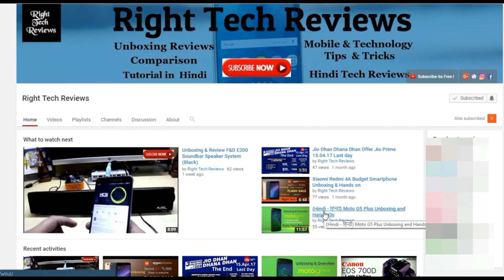SHOOT Handle Stabilizer Tripod for Phone Action Camera RED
My Youtube Gadget & Gear

MY Desktop for Video Editing

Corsair CC-9011052-WW Carbide Series SPEC-03 Steel Red

HP 22ES 21.5-inch IPS LED Monitor

Logitech MK345 Wireless Keyboard and Mouse Combo (Black)

Intel 7Th Gen Intel Core I7 Desktop Processor I7-7700K

Intel® Core™ i7-7700 Processor 8M Cache, up to 4.20 GHz 7th Generation

Gigabyte GA-B250M-DS3H Motherboard

Corsair Vengeance LPX CMK16GX4M1A2400C14 (16GB)

WD Green 240GB Internal Solid State Drive

Cooler Master Power Supply B500 500 Watts PSU

APC BX600C-IN 600VA, 230V Back UPS

My Laptop

HP Imprint Core i3 6th Gen-(4 GB/1 TB HDD/Windows 10) 15-be014TU Notebook

Toshiba Canvio Basics USB 3.0 Portable 2TB External Hard Drive

Kotion Each Over the Ear Headsets with Mic & LED

SJCAM SJ4000 Wi-Fi 12Mp Action Camera

F&D E200 Soundbar Speaker System (Black)

All-New Kindle E-reader - Black, 6" Glare-Free Touchscreen Display,Wi-Fi

Ambrane PP-2000 NA 20000 mAh Power Bank

Ambrane P-1310 Premium 13000 mAh Power Bank

Zoook blue zb-aqua Portable Bluetooth Mobile/Tablet Speaker

Mobile  :